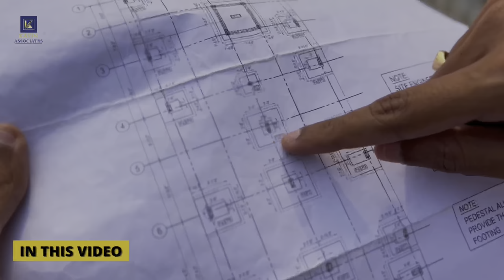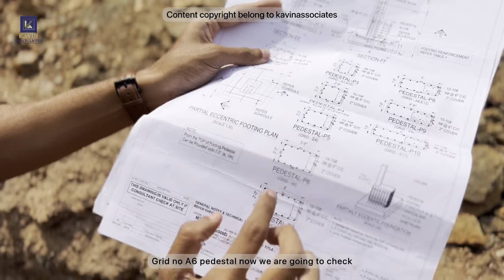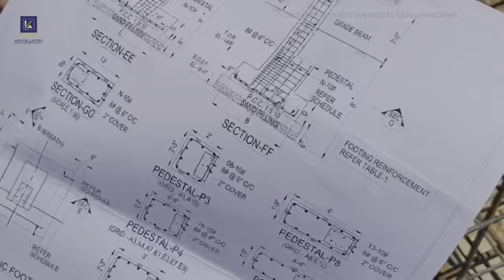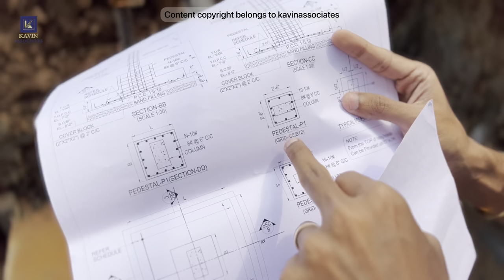How to check column pedestal reinforcement | Direct from Site | Kavin Associates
Welcome to Kavin Associates !!

1.In this video we can learn about how to check the column pedestal reinforcement in site.
2.In this video you will see different type of pedestal reinforcement along with the explanation.
3.Also you will see how to give formwork for pedestal at site.
*This video is taken after footing concrete has been done*,the content shown in this video is for better understanding on how to check the reinforcement of pedestal at site.

Thanks to Builder - Sri Kumarran Construction, Karur for allowing us to take video at site.
Camera used for shoot
App used for editing - vneditor &

Share this knowledge to your friends and learn new things everyday and make your skill stronger...